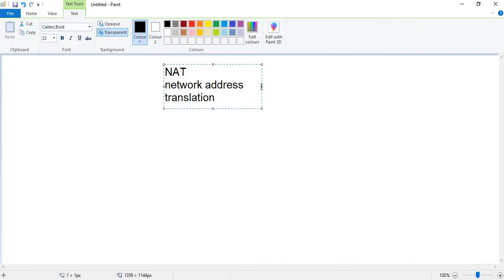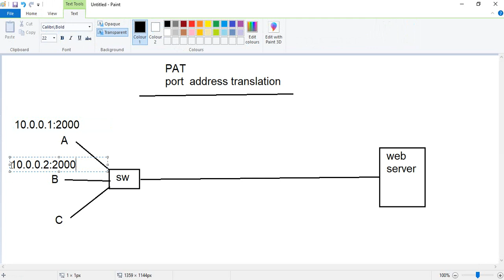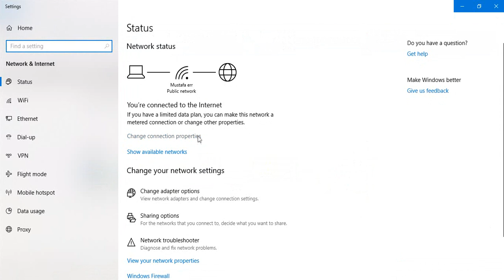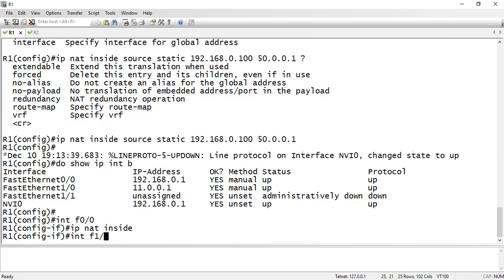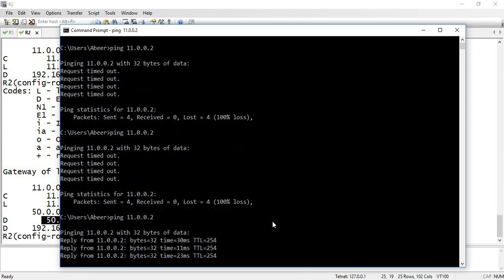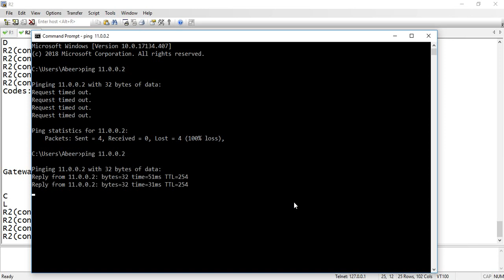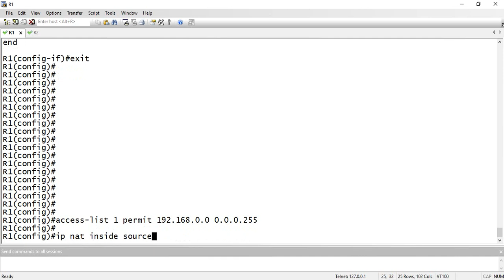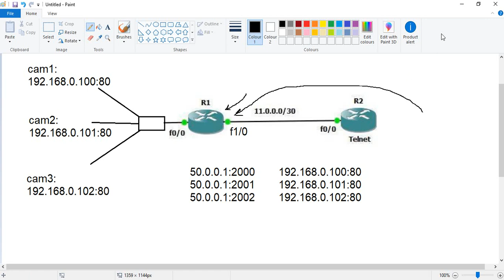34- Network Address Translation (NAT)